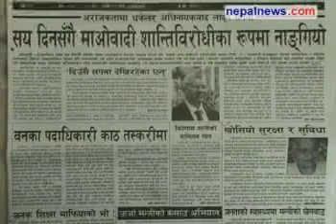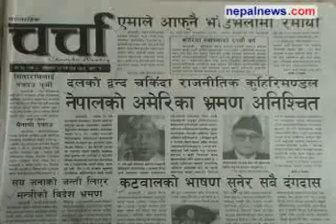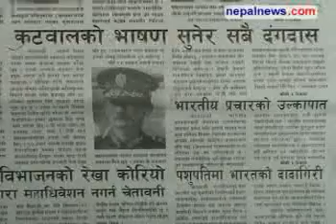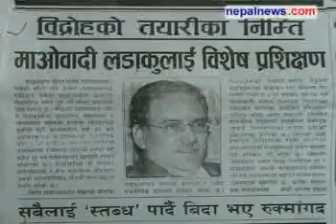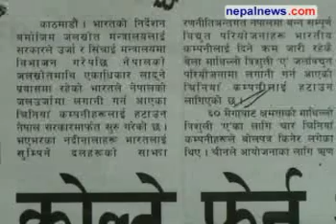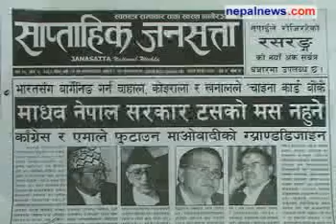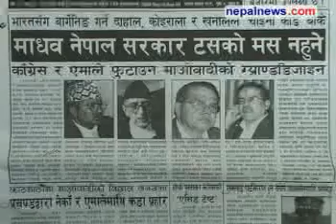Sep 06 -12 headlines in Nepali weeklies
Round up of the major headlines in Nepali weekly media for Sep 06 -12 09. Nepalnews.com, is a leading Internet destination dedicated to bring you news, events, polls, discussions, forums about and from Nepal. Our primary objective is to bring "news as it happens"; quality news which is impartial, timely and independent. Our equally important other objective is to make this a web community for all people around the globe who have any interest, or need any information about Nepal.